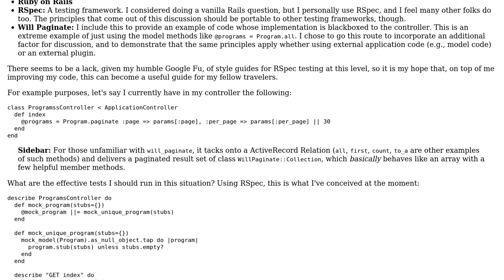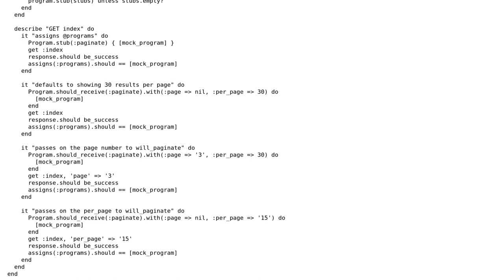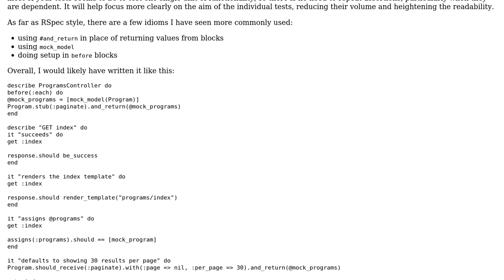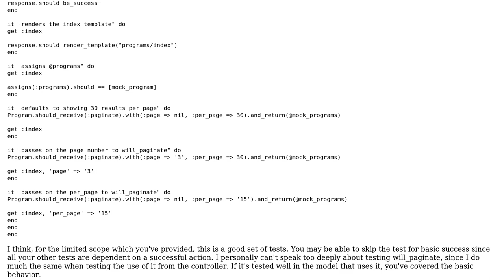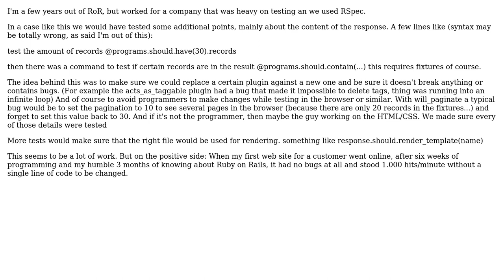Code Review: Unit-testing a controller in Ruby on Rails (4 Solutions!!)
Code Review: Unit-testing a controller in Ruby on Rails

With thanks & praise to God, and with thanks to the many people who have made this project possible! | Content (except music & images) licensed under CC BY-SA | Music | Images & others | With thanks to user thorsten muller user Steven user ssmithstone user Pavel Druzyak user Jamal user Denny Abraham and the Stack Exchange Network Trademarks are property of their respective owners. You are responsible for your own actions.